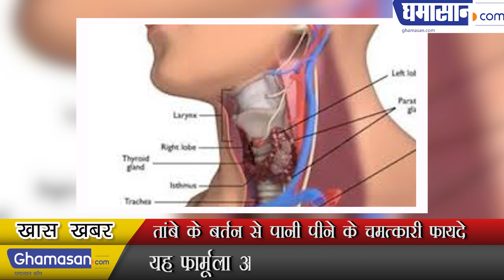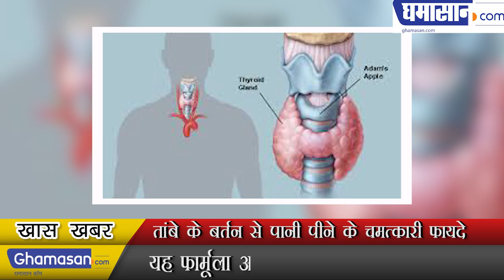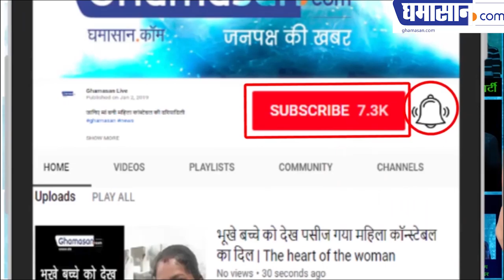तांबे के बर्तन से पानी पीने के चमत्कारी फायदे ll drinking water from copper utensils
तांबे के बर्तन से पानी पीने के चमत्कारी फायदे